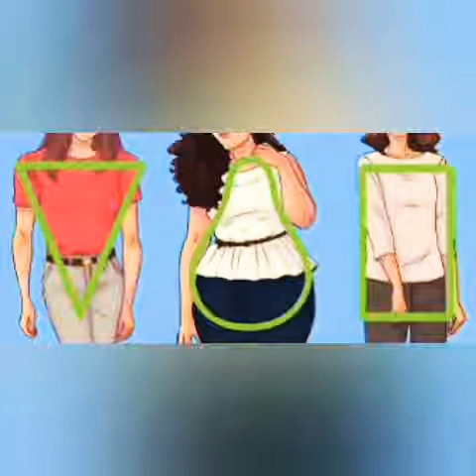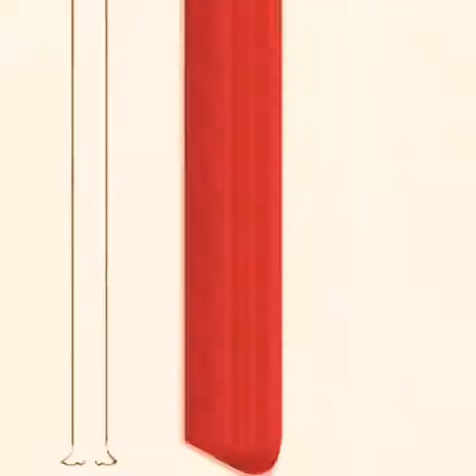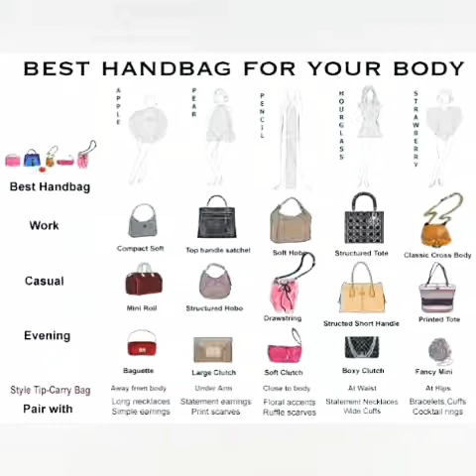choose Handbag according to your body shape.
How to identify your shape and then how to select a perfect Handbag according to your body shape